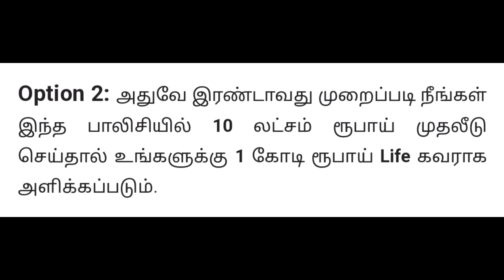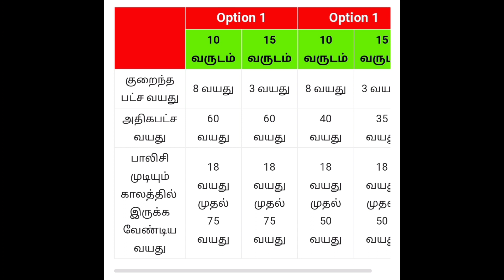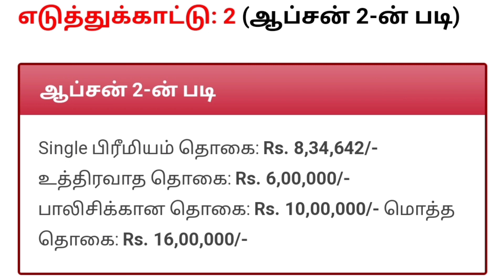16,00,000 கிடைக்கும் பாலிசி திட்டம்